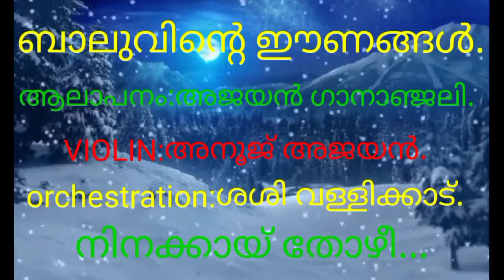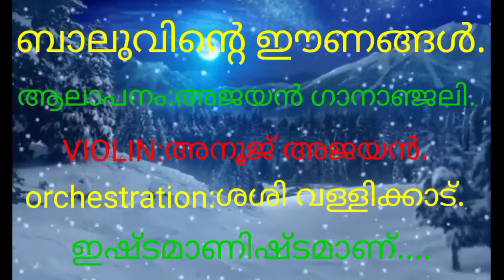ബാലഭാസ്കറിന്റെ ഈണങ്ങളുമായി അജയൻ ഗാനാഞ്ജലി, അനൂജ് അജയൻ (violin).. 🎶🎶🎻🎻🎤